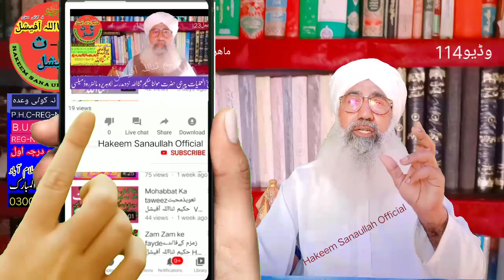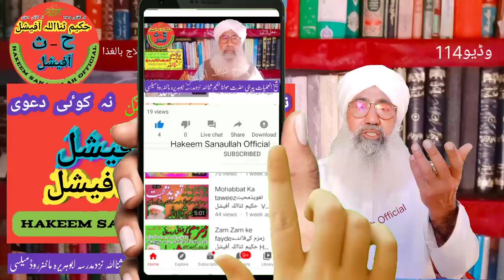ulcer cancer Maida khushki se made ke zakhm made ka waram Hakeem sanaullah official Dard maida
khushki se cancer aur ulcer Maida ka ilaj Maida ke dard aur Zakhmon ka ilaj made ki Varum ka ilaaj
Hakeem sanaullah official

حکیم ثنااللہ آفیشل,
خشکی سےالسراورکینسرمعدےکاعلاج,